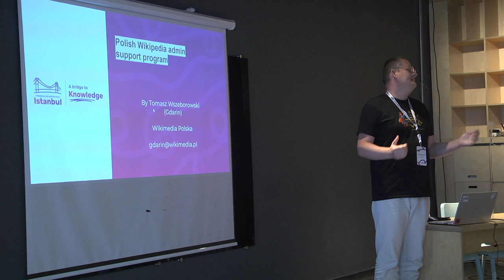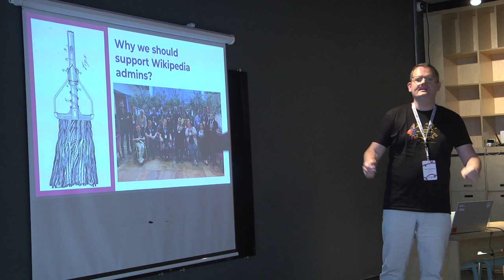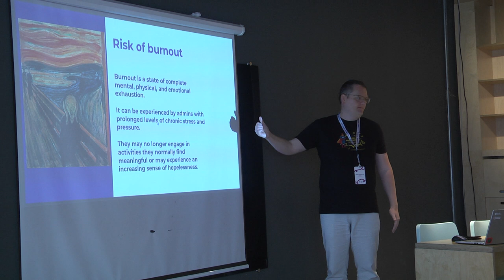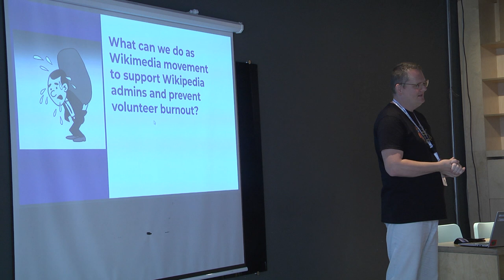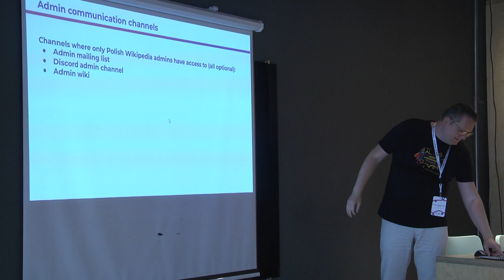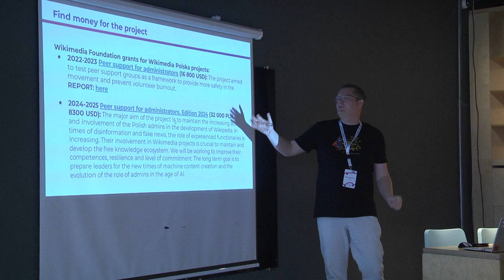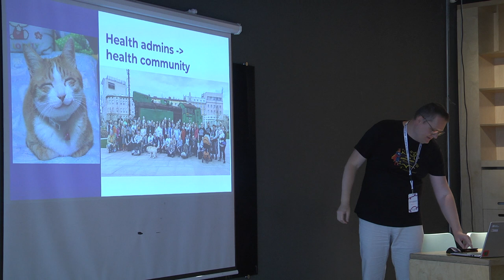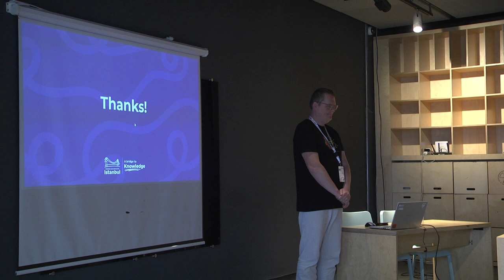Polish Wikipedia admin support program - WMCEEM 2024 Istanbul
Polish Wikipedia admin support program